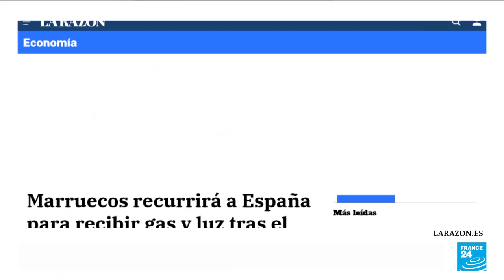Fermeture du gazoduc GME : Alger prive le Maroc de gaz et de revenus, mais épargne l'Espagne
Nouvelle escalade des tensions entre Alger et Rabat . Le président algérien Abdelmadjid Tebboune a "ordonné" dimanche 31 octobre au groupe public Sonatrach de ne pas reconduire le contrat du gazoduc passant par le Maroc et alimentant l'Espagne en gaz. Les relations entre Alger et Rabat se détériorent autour de la question du Sahara occidental.